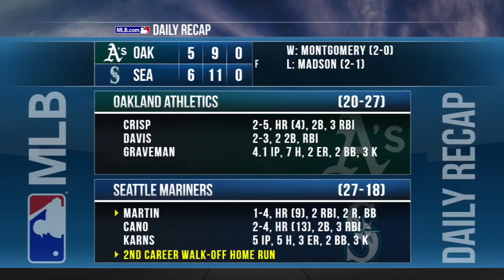5/24/16: Martin's walk-off homer gives Mariners a win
Daily Recap: Leonys Martin belted a walk-off two-run homer with two outs in the bottom of the 9th to propel the Mariners to a 6-5 victory